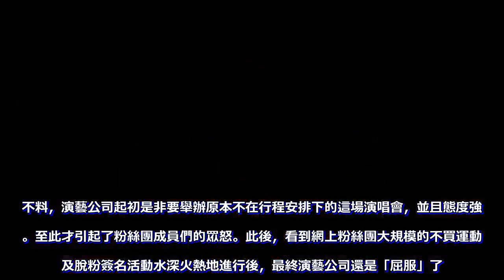MAMAMOO威武！繼BigHit之後，又一家演藝公司向粉絲團屈服！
隨著藝人和粉絲之間的互動和交流越來越頻繁和多樣化，演藝公司方面一意孤行的年代已經成為了過去式。畢竟強調「粉絲經濟」的今天，哪家演藝公司膽敢得罪自己旗下愛豆的粉絲團，那簡直就是自取滅亡。音源強者MAMAMOO的演藝公司RBW最近就親身經歷過了來自粉絲團的強大壓力。前段日子小編就曾經寫過MAMAMOO粉絲團針對演藝公司舉辦大規模不買運動的行為。原因就是因為考慮到MAMAMOO行程的安排太過於繁忙，粉絲團認為即將到來的12月份不適合進行演唱會。這是考慮到四位成員們的身體健康後，她們才向演藝公司提出了合理的要求。不料，演藝公司起初是非要舉辦原本不在行程安排下的這場演唱會，並且態度強硬。至此才引起了粉絲團成員們的眾怒。此後，看到網上粉絲團大規模的不買運動以及脫粉簽名活動水深火熱地進行後，最終演藝公司還是「屈服」了。近日官方也正式發表聲明表示，充分尊重粉絲們的選擇，並按照粉絲團的請求，把演唱會延期到明年初舉辦。至此，MAMAMOO的粉絲團也成為了為數不多的讓演藝公司「投降」的愛豆粉絲群體之一。如果稍微熟悉韓國愛豆圈子的朋友或許都知道，此前BigHit旗下的防彈少年團圍繞著即將要發售的日本語專輯，韓國國內的阿米也同樣舉辦過一場聲勢浩大的網絡不買運動。當時粉絲團的請求只有一個：那就是堅決反對日本右翼勢力的代表人物，秋元康為BTS日本語歌曲寫詞。最終，BigHit方面觀察了一段時間的粉絲行為之後，還是決定要站在韓國阿米們的這一邊。這才保證了BTS日後不捲入更大的輿論風波。說真的，很多國內粉絲們認為，以粉絲團的能力去左右一家演藝公司幾乎是不可能的事情。畢竟在利益的帶動下，能真能站在粉絲這一邊考慮問題的演藝公司並不太多。但韓國的粉絲卻用事實證明了「自己的愛豆要自己去保護」的觀點。因為對於這些鐵桿粉絲來說，愛豆並非僅僅只是偶像這麼簡單，更是生活當中陪伴著他們共同成長的朋友和親人。你的愛豆今天被欺負了，你會站出來對抗演藝公司嗎？歡迎討論！。